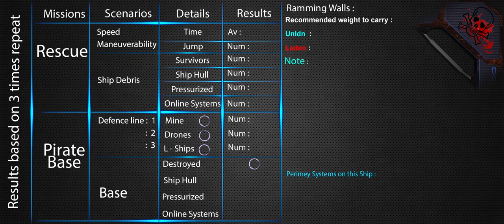Ship Performance Review (Hyperion Mk 1 - Assault Cruiser )( Space engineers )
The Call - Mattia Cupelli - Epic Emotional Orchestral Music.

Digital_Gunslinger_Remastered.mp3